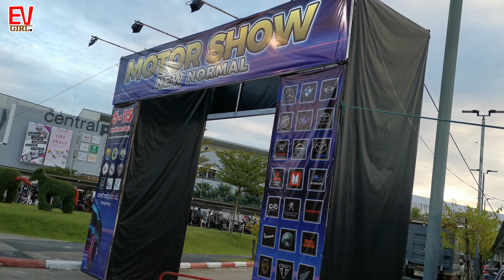ข้าวแกงนกพิราบผัดเผ็ดใส่พริกเยอะๆ แต่ขอข้าวน้อยๆ l +💬 comment l💫Lampang Motor Show 2020 - New Normal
l 💬 Cover + comment